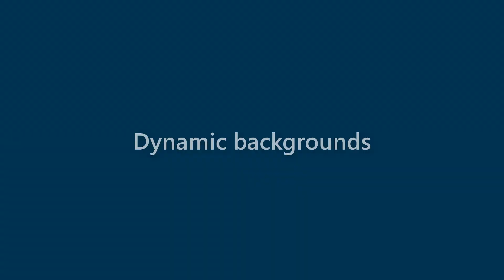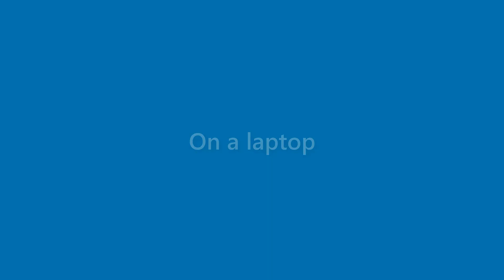Adelyn Heath - appearance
Name Look - Adelyn Heath - appearance. In this video we present "Adelyn Heath" name look and feel in various scenarios.
This video will cover:
How does "Adelyn Heath" look as a personal letterhead?
How does "Adelyn Heath" look on a business card?
How does "Adelyn Heath" look on a computer/laptop screen?
How does "Adelyn Heath" look with different background colors?
How does "Adelyn Heath" look with various fonts?